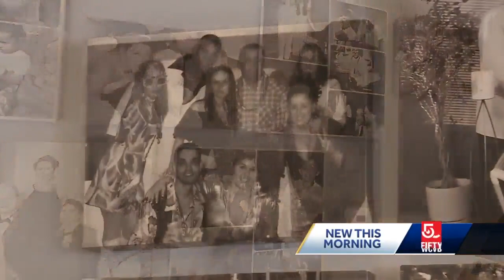Hot bowl of goodness will take you back to your childhood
It feels like you’re visiting family when you step inside The Neighborhood Restaurant & Bakery in Somerville, Massachusetts.